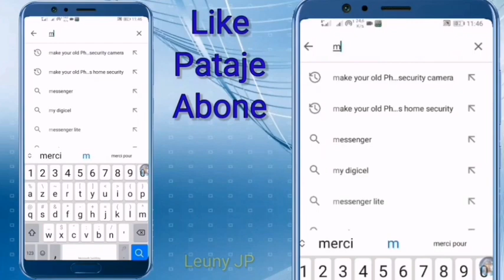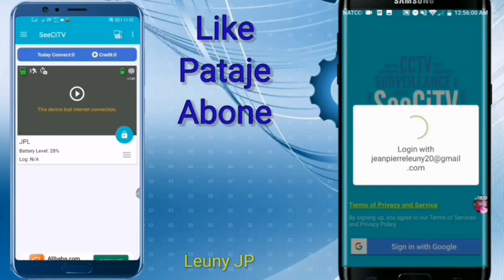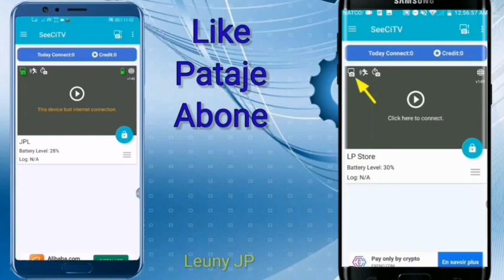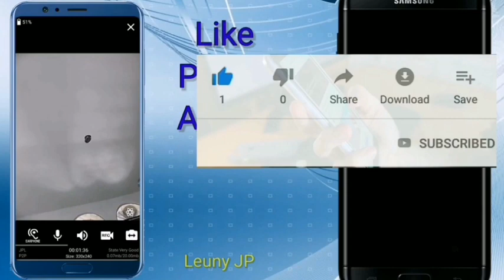Kijan pou itilize kamera telefòn ou kòm yon kamera siveyans 🤳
Men kijan pou itilize kamera telefòn ou kòm yon kamera siveyans